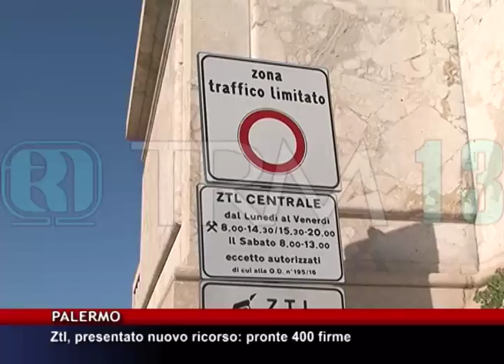Ztl, presentato nuovo ricorso pronte 400 firme [TgMed 07/11/2016]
C'erano anche dieci salme a bordo della nave che oggi ha trasferito al porto di Palermo 1.045 persone. Intanto a Pozzallo è stato fermato il presunto scafista di un'imbarcazione nella quale una donna del Mali è morta per fare scudo ai propri figli.